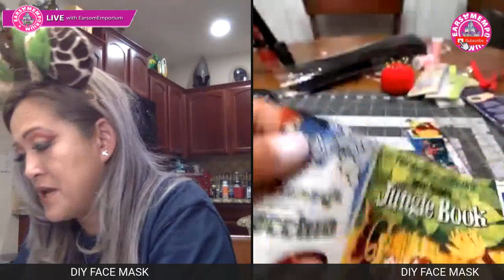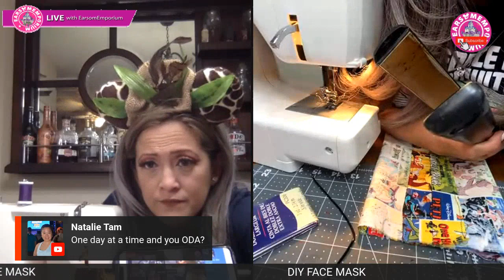🔴LIVE:HOW TO DIY FACE MASK with Filter Pocket.Sew Along.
🔴LIVE:HOW TO DIY FACE MASK With Filter Pocket.

Join Us Live today for a DIY project using cute Disney fabrics to make face masks for your own personal use or to donate to healthcare facilities in your area. Do something to keep yourself occupied and help healthcare professionals help others. We will be safe and cute. Join Us And Chat!
You will need:
-Cotton Fabric-7.5”X15”
Buy as much as you need. 1/2 yard or Fat Quarters at Joanns, Walmart, Michaels, or Hobby Lobby
-Pins
-Scissors
-Pliers
-Elastic- 9.75”, hair elastic, headband elastic or bias tape
-Safety Pin
-Hepa Filter Vacuum Bag 0.3 micron or AC Filter or Surgical Trau Wrap 0.2 microns
-Pipe Cleaners
-Double Sided Skin Tape

🙏🏻Thank You to my Legacy Patreons!
McLean Family
Todd Albarado
Straight Tail Aviation Dwuane
Arnold
Disney Mitch

🌸Help us Make some Magic!
Best way:
🥰All support/tips are appreciated but never expected!  Used for equipment, special events & creating better content for you! Coming to the parks on the daily! Let’s grow together❤️

SUPPORT US THROUGH OUR LINKS:
Checkout our Favorites
📸Cameras & Equipment:
DJI OSMO MOBILE 2
Canon G7x Mark II Camera
Rode Video Micro Mic
Manfrotto Pixi Tripod
Canon G7x Markiii
👟OOFOS My Favorite Park Shoes. Use to save 10%💃

📪We love getting Ohana Mail
Now It’s Your Turn to Make Some Magic!